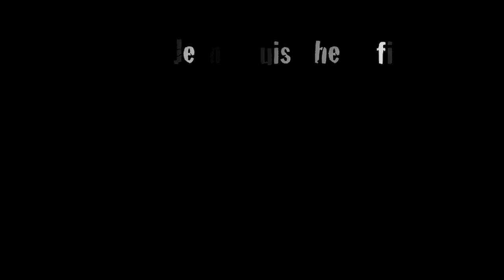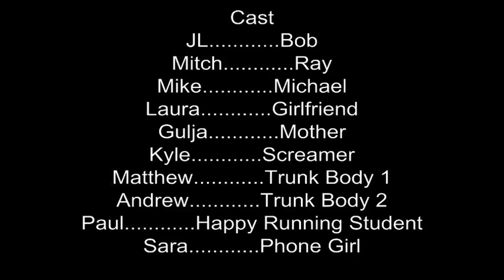Bob and Ray: Take Out and Delivery (2ND EDIT)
Bob and Ray: Take Out and Delivery.

2nd edit by Mike Wu.